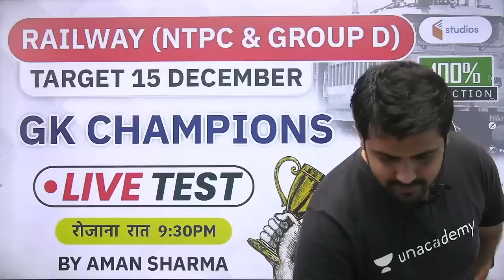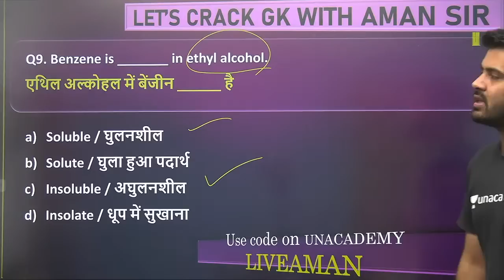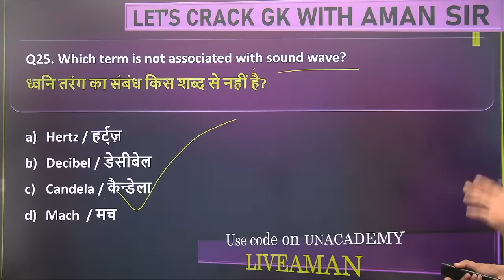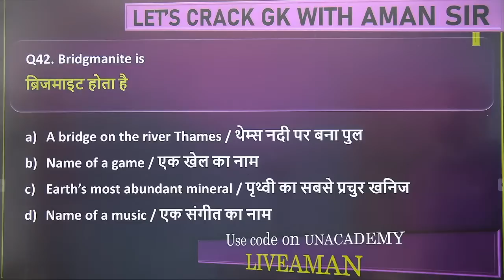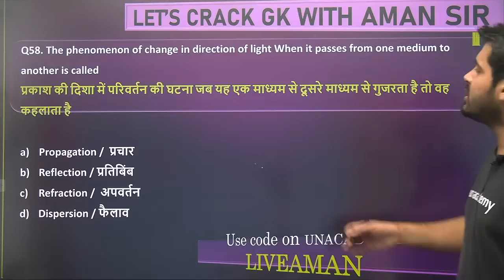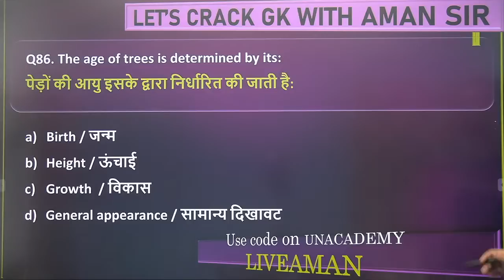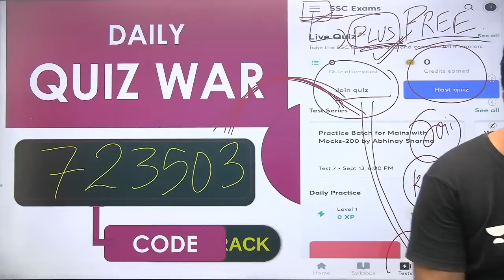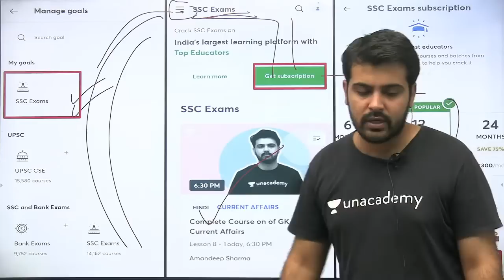8:00 PM - All SSC Exams 2020-21 | General Science by Aman Sharma | Science Live Test (100 Questions)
General Science | Speedy Science 100 Questions Live Test | Science by Aman Sir

🚀 8:00 PM - All SSC Exams 2020-21 | GS by Aman Sir
🚀 9:30 PM - Railway NTPC & Railway Group D | Daily Live Test by Aman Sir

✿ Early Morning Shows:
05:00 AM - CET (Common Eligibility Test) GK by Krati Ma'am
05:30 AM - Reasoning For All Exams by Samashti Ma'am
06:00 AM - Special Videos by Aman Sir

✿  IBPS PO 2020:
06:30 AM English by Anchal Ma'am

✿ Morning Shows:
07:00 AM - Current Affairs Show by Krati Ma'am
08:00 AM - Burning Issues by Krati Ma'am
08:15 AM - The Hindu Editorial by Gauri Ma'am

✿ SSC / UPSI / Delhi Police / NTPC :
9:00 AM - GK by Alok Sir
9:30 AM - Maths by Akash Sir

✿ Railway NTPC 2019 (Crash Course) :
10:30 AM - GS by Krati Ma'am

✿ SSC CHSL / SSC CPO (सफलता Batch) :
11:00 AM - Maths by Ajay Sir
11:30 AM - Reasoning by Akash Sir
12:00 PM - English by Gauri Ma'am
12:30 PM - GK by Alok Sir

✿ SSC CGL / SSC CHSL (SSC Ranking Batch) :
1:00 PM - English by Akanksha Ma'am
1:30 PM - Maths by Prabal Sir
2:00 PM - GK by Ankit Sir
2:30 PM - Reasoning by Ritika Ma'am

✿ RRB Group D 2019 (CBT-1):
03:00 PM - Maths by Suresh Sir
03:30 PM - Science by Priya Ma'am
04:00 PM - Reasoning by Akash Chaturvedi

✿ RRB NTPC 2019 (CBT-1):
4:30 PM - GK by Bhaskar sir
5:00 PM - Science by Rohit sir
5:30 PM - Reasoning by Ritika Ma'am
6:15 PM - Maths by Rahul sir

✿ All SSC Exams 2020-21:
07:00 PM - GK by Rohit Sir
07:30 PM - Maths by Prabal Sir
08:00 PM - General Science by Aman Sir
09:00 PM - English by Aisha Ma'am

✿ Railway NTPC 2019 :
09:30 PM - Maths by Mayank Sir

✿ RRB NTPC 2019 & Group D 2019:
09:30 PM - GK Live test by Aman Sir

✿ IBPS PO 2020 :
10:00 PM - English by Gauri Ma'am

✿ For All SSC & NTPC Exams:
10:30 PM - GK/GS/GA by Mahendra Ratnoo

✿ For All Bank Exams 2020 :
11:00 PM - Maths by Chandan Sir

1. One Subscription, Unlimited Access
2. Learn from your favorite teacher
3. Real time interaction with teacher
4. You can ask doubts in live class
5. Limited students
6. Download the videos & watch offline